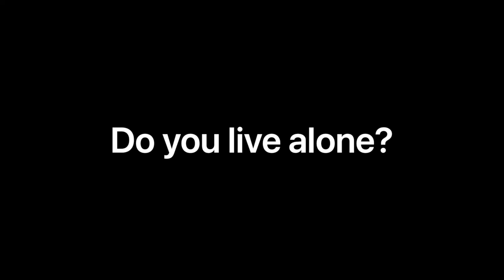Q&A 2 with Noel Doherty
More questions and answers with Noel on Growlr live